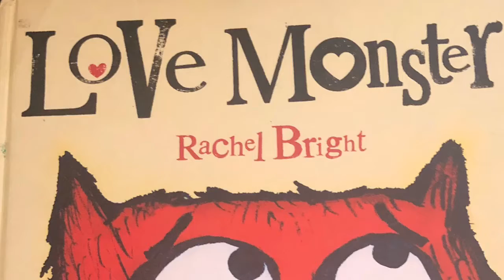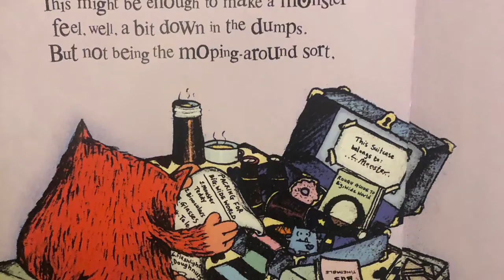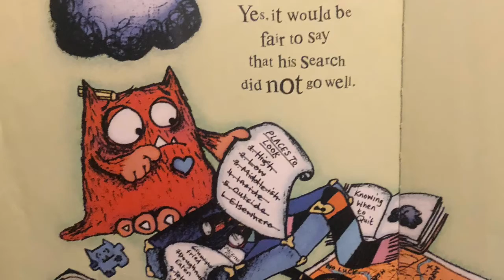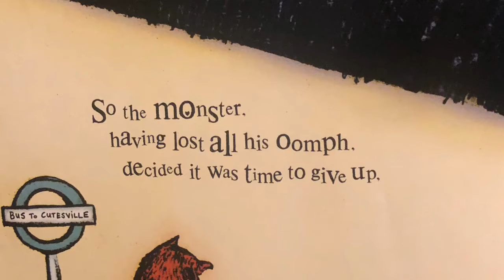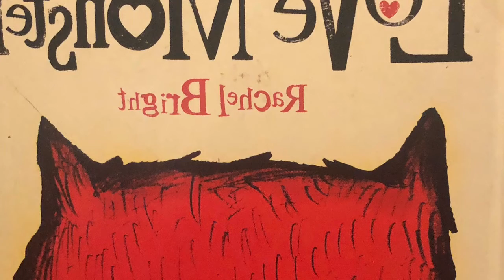Love Monster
Hi! I'm Mrs. Wrightsman, a 1st grade elementary teacher who loves helping my students and others learn how to read and especially getting excited about reading! I have created this YouTube channel for educational purposes, in order to help my students and others get excited about books, and get to read along and listen at home as well! These videos are monetized in order to help me buy the books to read on my channel! Book info below and where you can purchase the books!
Love Monster just wants a friend who will love him just the way he is. Will he find that friend? Let’s find out!
“LOVE MONSTER” written by: Rachel Bright and Illustrated by: Rachel Bright